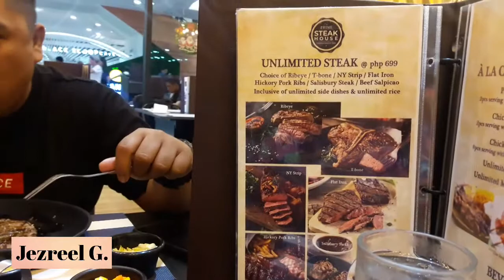Team Magsisi Year End Party 2019/Our 8th year Anniversary Celeb at UNLI STEAK PRIME STEAK HOUSE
Hit 720P for Good resolution 😉

Buy awesome items in my Online Shop visit JezreelGonlineshop on Facebook 👜🎧📷👙